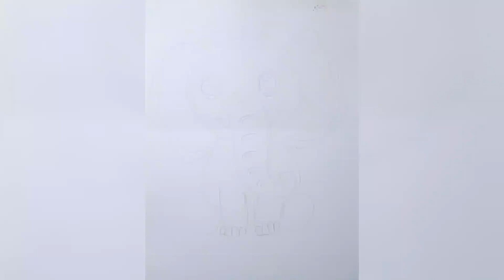Explore the world of elephant art in under a minute 🎨🐘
A cute elephant#art